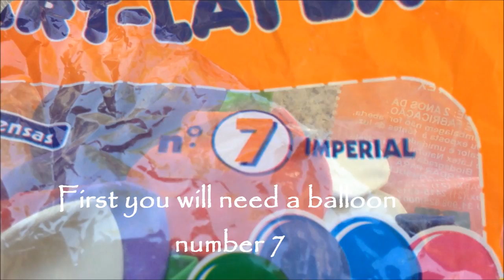How to make shoes for dogs with balloons!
How to make simple and practical shoes for dogs with balloons! For strolling without dirtying their paws :D